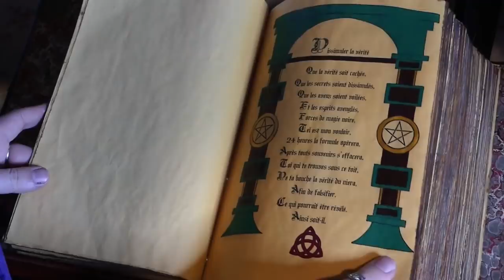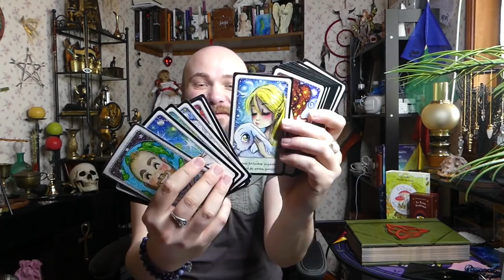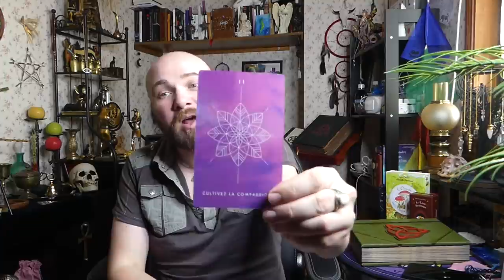🔮ÉNERGIES DU 3 AU 9/05/2021🔮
⏳TIMELINE :
- Intro 00:00
-Tirage 14:00